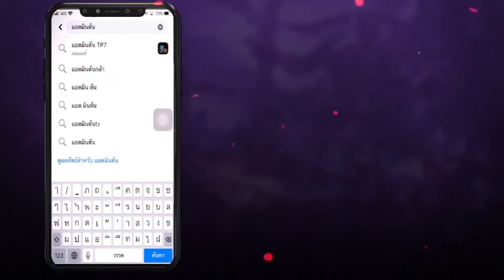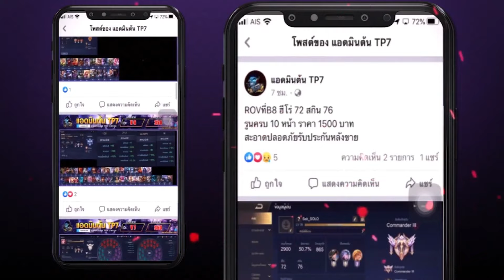ROV - สปอย ValorPass SS33 Summer เดือนเมษา!! จะมีสกินอะไรบ้าง?